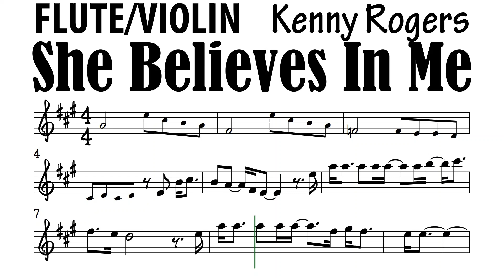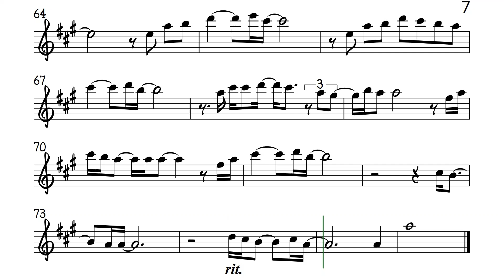She Believes in Me Flute Violin Sheet Music Backing Track Play Along Partitura